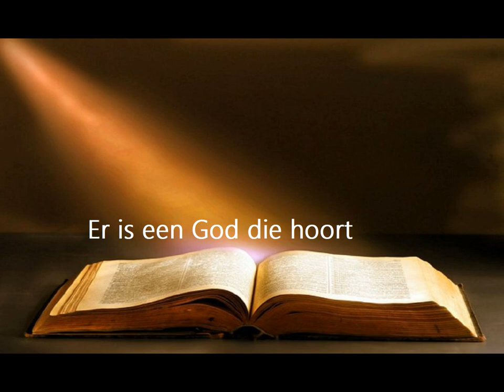Improvisatie over Er is een God die hoort , aan het Kam orgel (1859) van de grote kerk te Dordrecht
Gespeeld met de mooie Sweelinq  ,nieuwe virtuele pijporgel sample